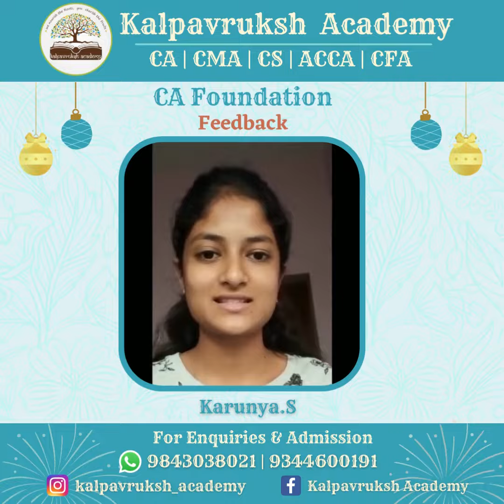Students Feedback | CA Foundation | Kalpavruksh Academy | Jul'21 Examination